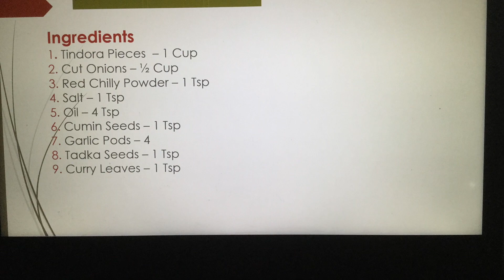Tindora Onion Curry | దొండకాయ తో ఇలా కూర చేసుకోండి dondakaya vulli karam#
HOW TO MAKE Tindora Onion Curry | దొండకాయ తో ఇలా కూర చేసుకోండి చాలా చాలా రుచిగా ఉంటుంది | దొండకాయ ఉల్లికారం | dondakaya vulli karam #